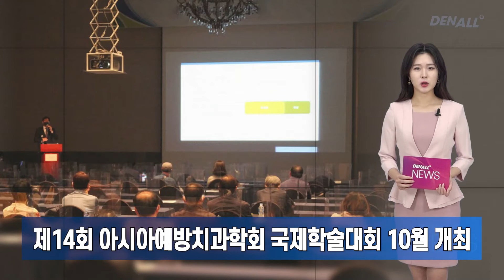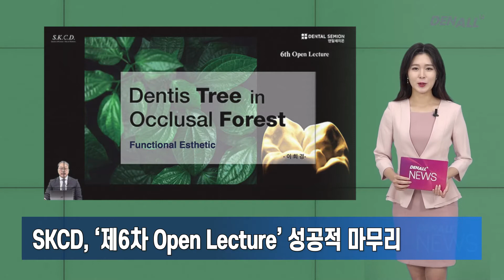[덴올뉴스] 2021년 8월 30일 월요일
1) 비급여 진료비용 공개 비율 "90% 육박" [00:09]
2) 9개 지부 “강한 치협 위한 31대 임원 용퇴” 호소 [00:26]
3) 제14회 아시아예방치과학회 국제학술대회 10월 개최 [00:44]
4) SKCD, ‘제6차 Open Lecture’ 성공적 마무리 [01:04]
5) 건치 7개 지부‧중앙회, ’건치 진료소네트워크 워크숍‘ 개최 [01:19]
6) 치구연-중앙치매센터 간담회 개최 [01:37]
7) 연대치대 ‘가시광선 충치 진단법’ 건강보험 적용 [01:57]
8) 성남시, 경력단절 여성 100명 치과 일자리 지원 [02:15]
9) 중랑구, 지역아동 대상 치과주치의 사업 실시 [02:38]
10) 수원시치과의사회-신한카드 업무협약 [02:56]
11) 서부노인복지관, 어르신 치아관리 지원 [03:11]
12) 호남대 치위생학과, 기초치의학 연구원 체험 [03:34]